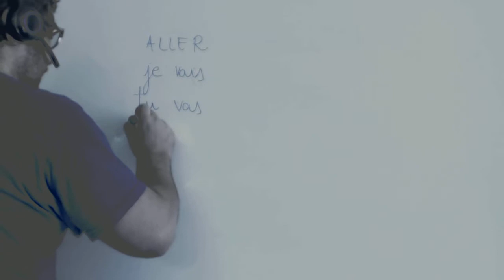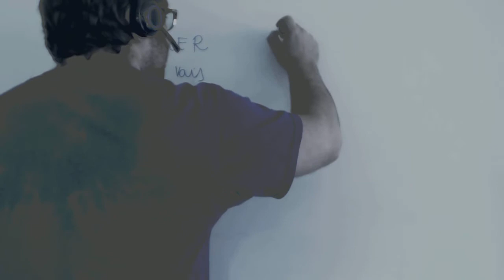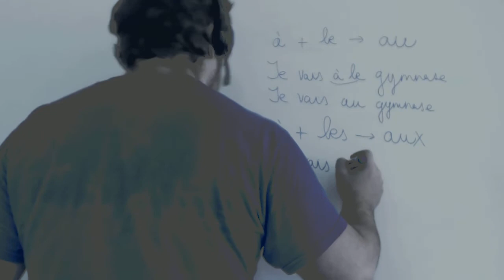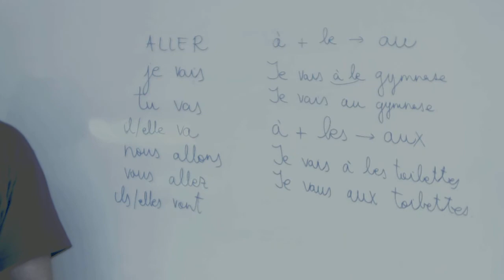Verbo aller a le au Frances ESO Academia Usero Estepona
Verbo aller a le au Frances ESO
Academia Usero en Estepona, el centro de formación con más vídeos en Internet del Mundo presenta: Verbo aller a le au Frances ESO